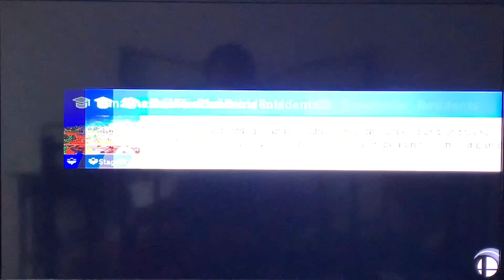Super Smash Bros Ultimate: Peach vs. Lucina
Peach: I won’t lose to you.

Lucina: When you see all three moves, you know you lost the match.